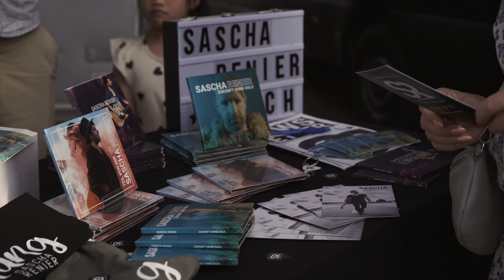Sascha Renier Live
Danke an meine Band

Drums: Alex Nolte
Gitarre: Christoph Bach
Bass & Keys Kevin Henne

Produktion:
Kamera: pgmedia - Paul Geene
Ton Live: Tobi Wüstner
Post Production Ton & Bild: Cast of Studio